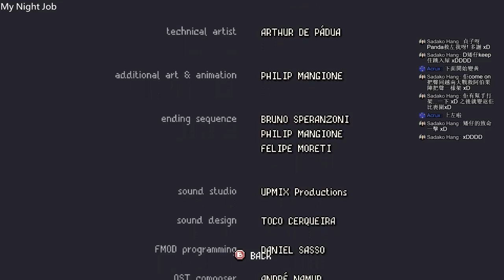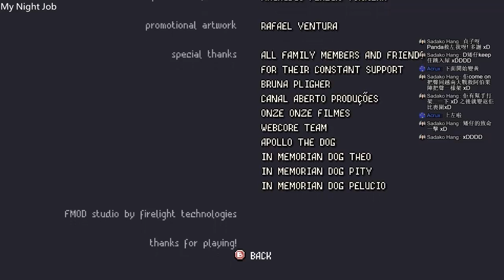[無責任直播紀錄] 夜班打喪屍 My Night Job 試玩 (2017年7月15日) (廣東話)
無責任直播, 隨時開場, 隨心揀game.